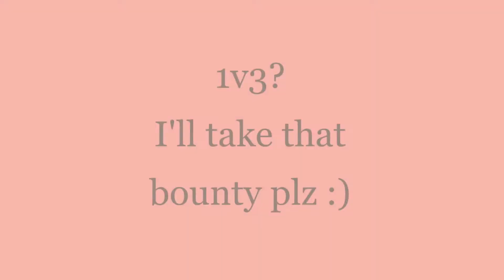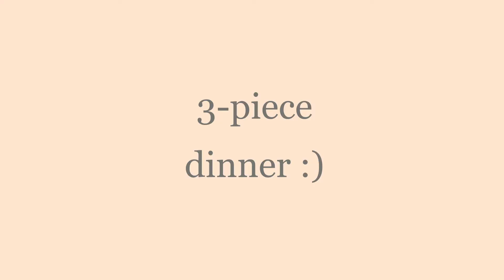1v3 Bounty plz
Dr. Krim and Run The Jewels short and sweet 3-piece dinner.
Enjoy the music, and a come from behind 1v3 win.  Being chased by a team with the bounty. (4 kills and a throwing axe to end it)